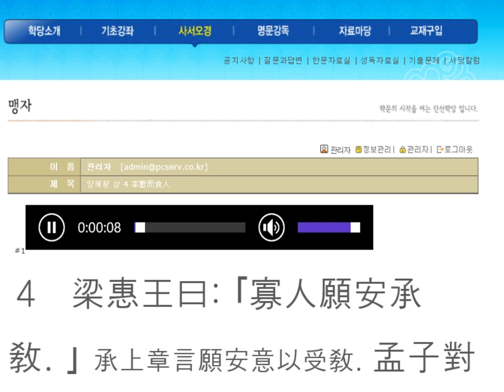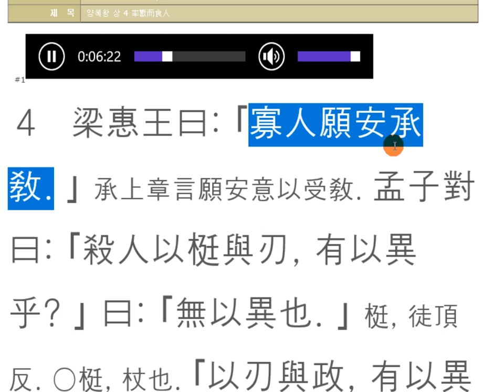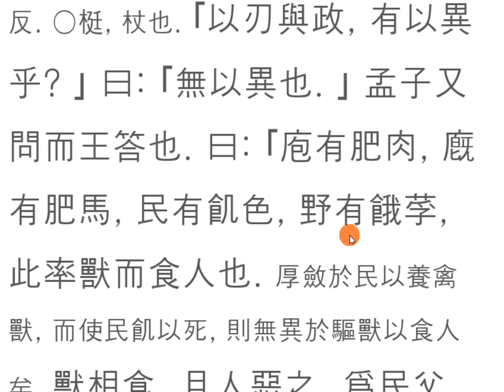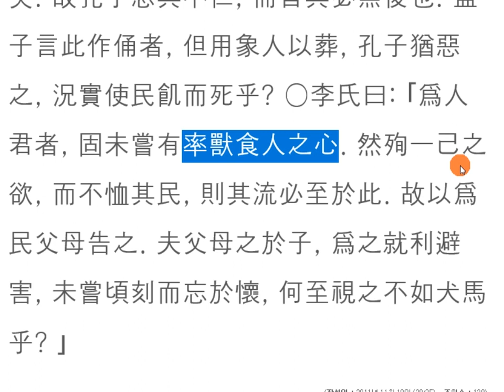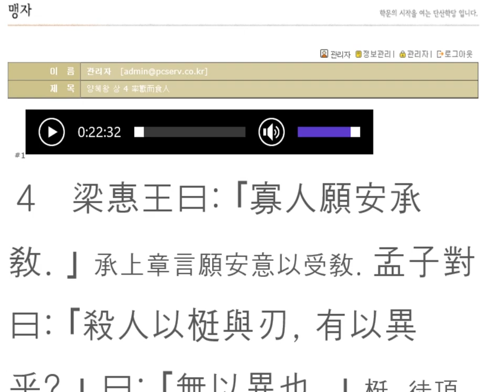맹자강독(講讀) :012 양혜왕 상 率獸而食人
率獸而食人 : 솔수식인 _사람들이 먹어야 할 식량을 사람에게 주지 않고, 짐승만 거둔다면, 이는 짐승들로 사람의 삶을 빼앗기게 되는 원인이 됩니다.